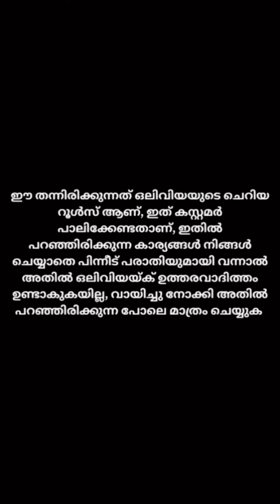വാരിയെടുത്തോ എല്ലാം 499 രൂപ മാത്രം 🥰🥰